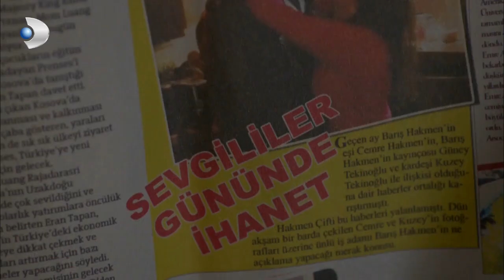Sami, Cemre ve Kuzey'in Fotoğrafını Gördü! - Kuzey Güney 65. Bölüm